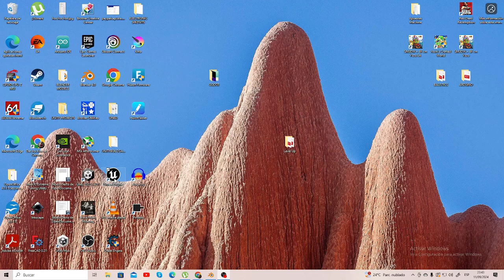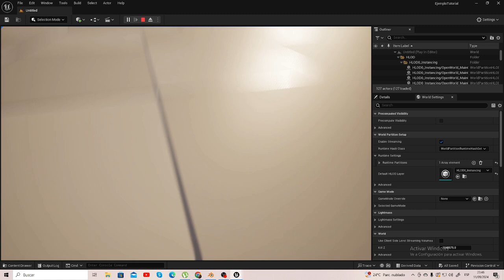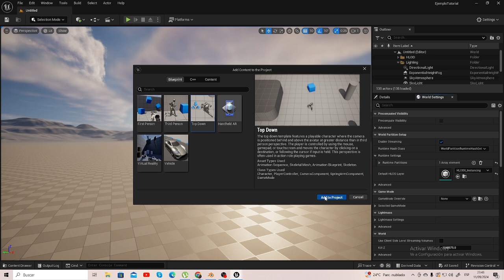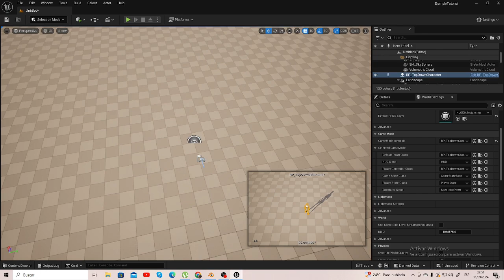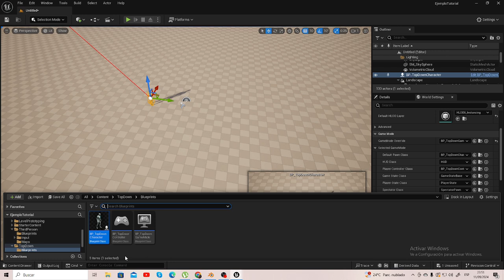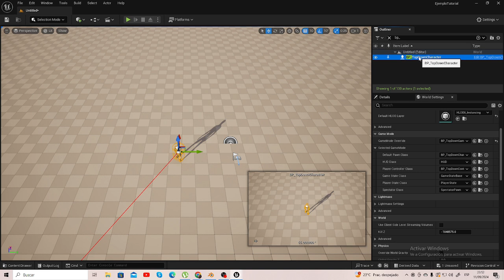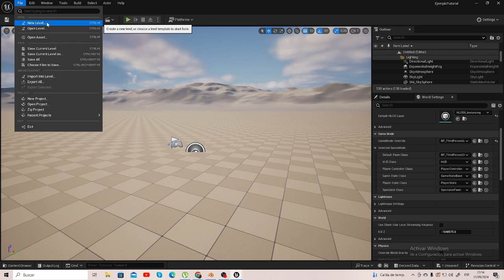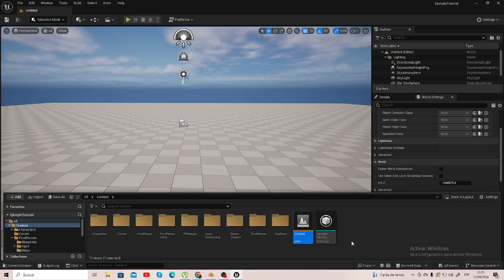Unreal Engine 5 - Tutorial Para Principiantes Parte 1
Tutorial en Español de Unreal Engine 5 - Como añadir un simple personaje a un nivel vacio